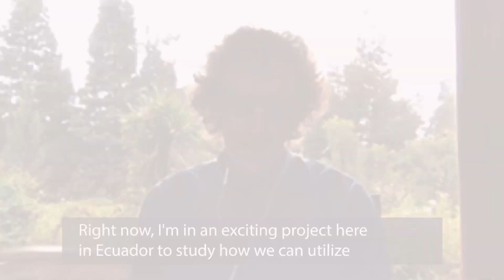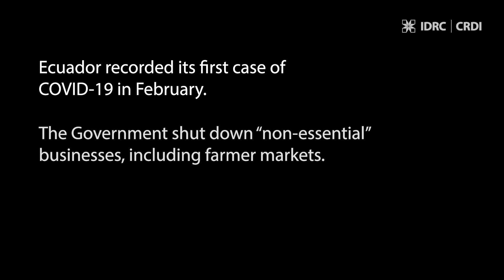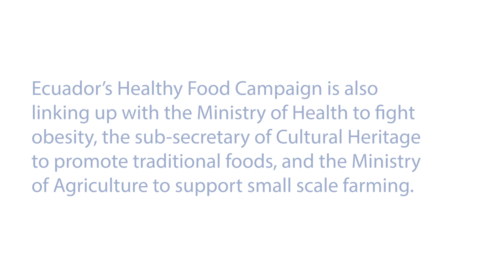COVID-19 Impact: Testimonials from the Field - an interview with Stephen Sherwood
This video is the first in a series devoted to International Development Research Centre (IDRC) recipients and their stories in the time of the COVID-19 pandemic. IDRC recipients, spread out over the Global South, are rising above adversity to face many of the unique research challenges posed by the pandemic. IDRC is grateful for their commitment to the important work that IDRC supports around the world, especially during these uncertain times.